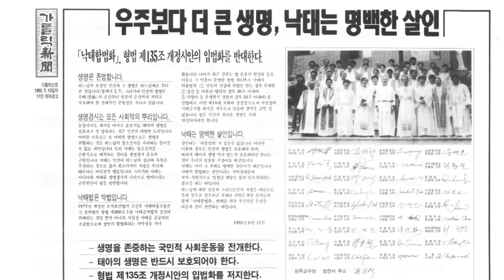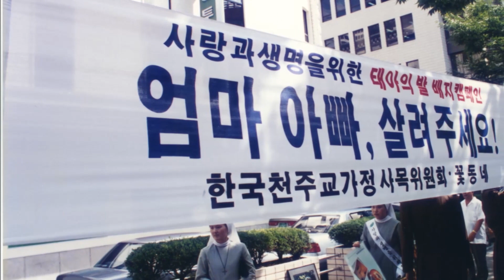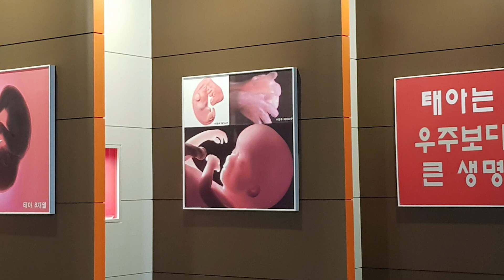꽃동네설립 42주년 기념 영상